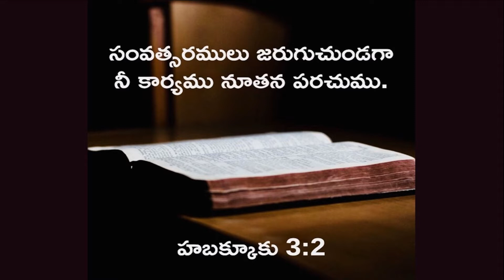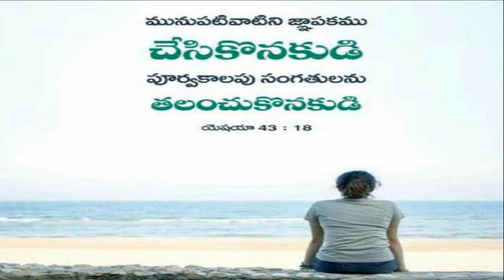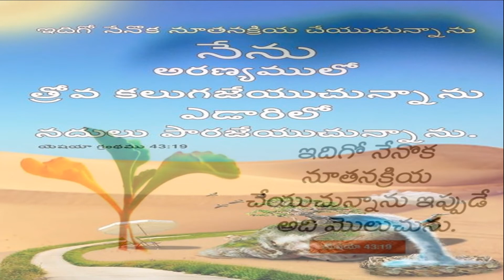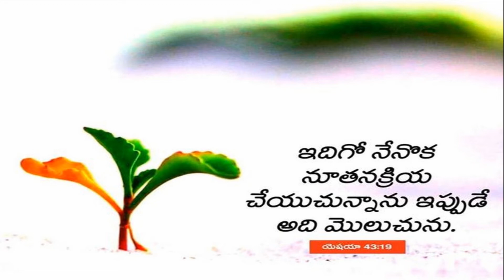తలంచుకొనకుడి :- Sis.Swetha Kishan